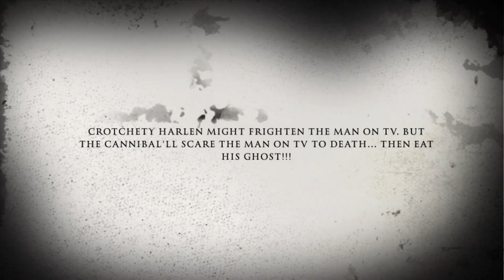The Curse of the Cannibal Ghost of the Haunted House on Horror Hill iMovie Trailer